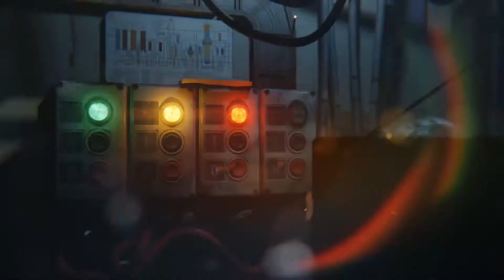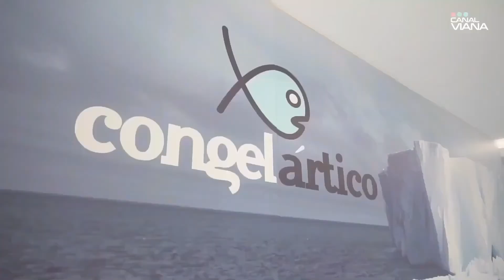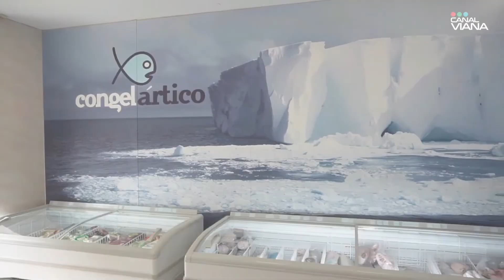Compasso Pascal em Vila Fria de Charrete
🔴🟢🔵 A visita do Compasso Pascal na freguesia de Vila Fria este ano foi de Charrete.